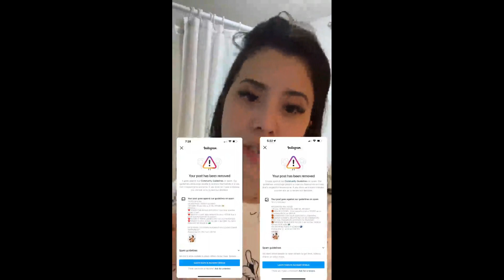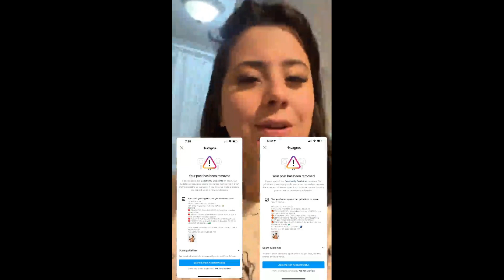Swhany mostrando as novas tatuagens que fez no braço | Stories da Swhany